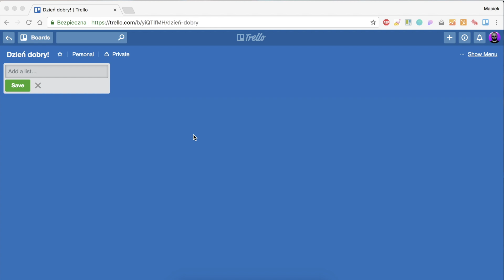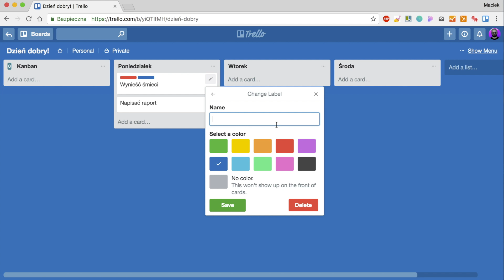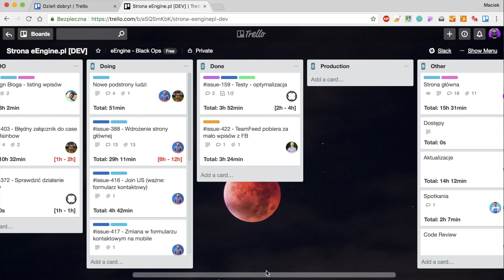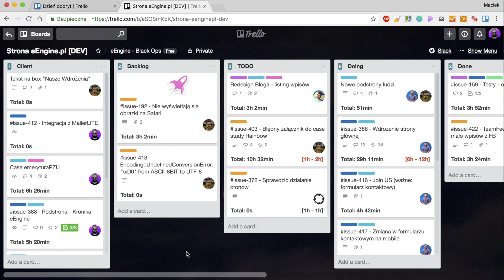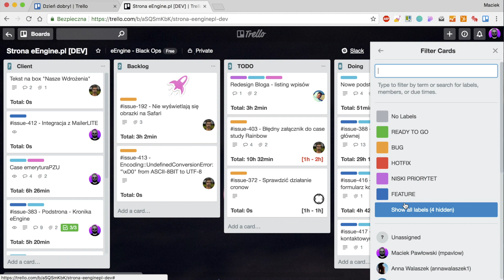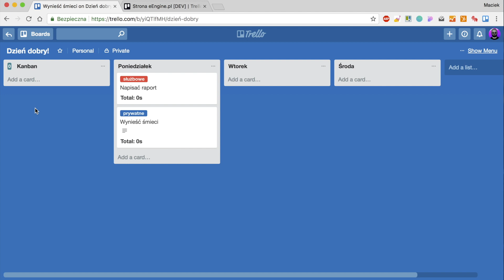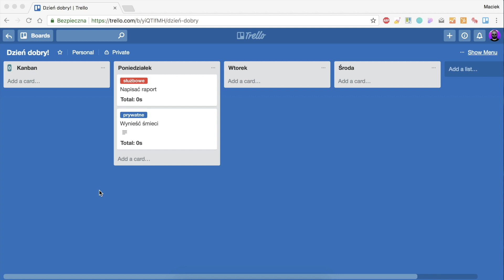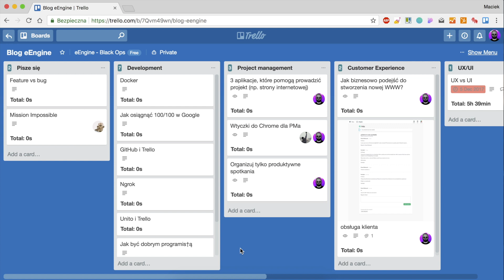Do czego NIE NADAJE się TRELLO?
Czy Trello jest właściwym narzędziem dla Ciebie? Ten materiał powinien pomóc w odpowiedzi na to pytanie.

TL;DR
🤔  Kanban - idea, która stoi za Trello (0:48)
🤔  Wizualizacja procesu (1:40)
🤔  Proces prowadzenia projektu (3:30)
😰  Bałagan w Trello (3:50)
😰  Złożone projekty nie są dla Trello (6:00)
😰  Kluczowe funkcje, których nie ma w Trello - wiązanie zadań zależnych(7:00)
😰  Kluczowe funkcje, których nie ma w Trello - nie masz pojęcia nad czym ludzie pracują w Twoich Boardach(9:10)
🤔  Jak wybrać najlepsze narzędzie do prowadzenia projektów (10:34)